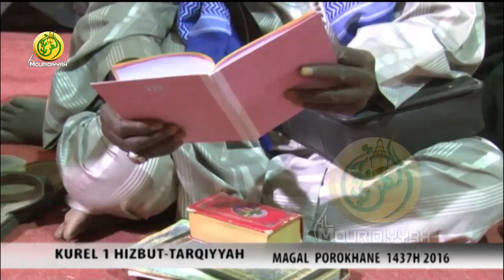Midadi Serigne Youssouph NDAW : Kurel 1 Hizbut-Tarqiyyah : POROKHANE 2016